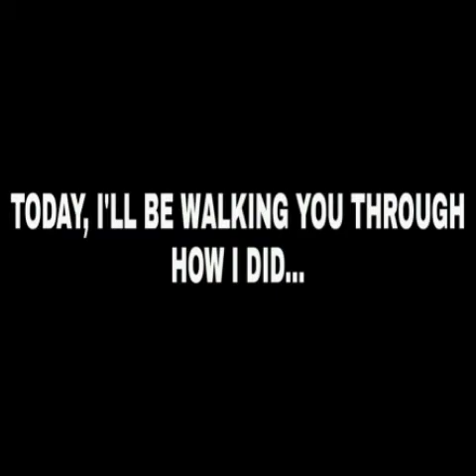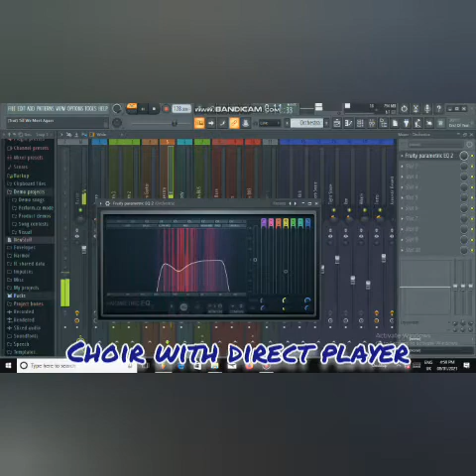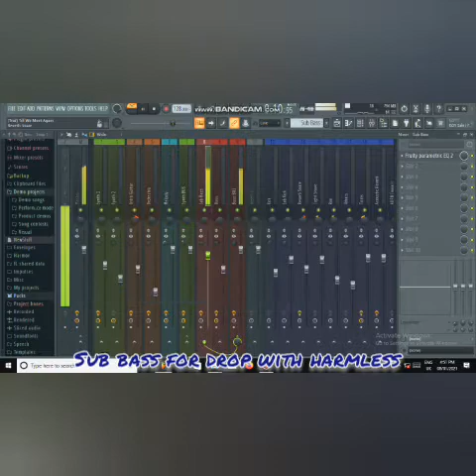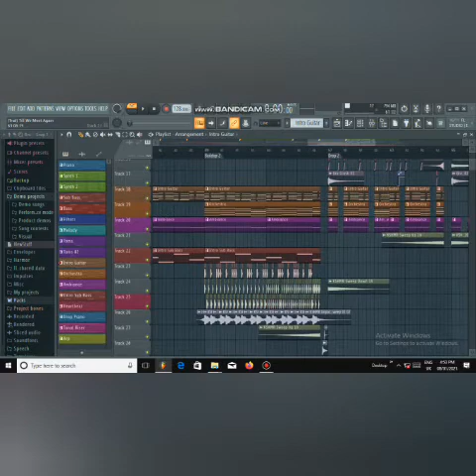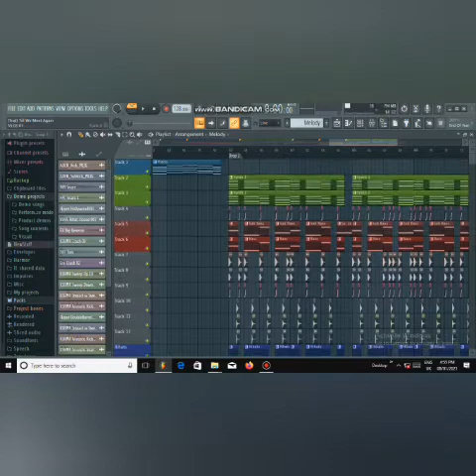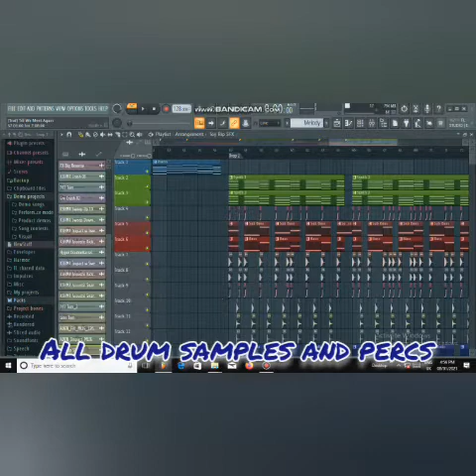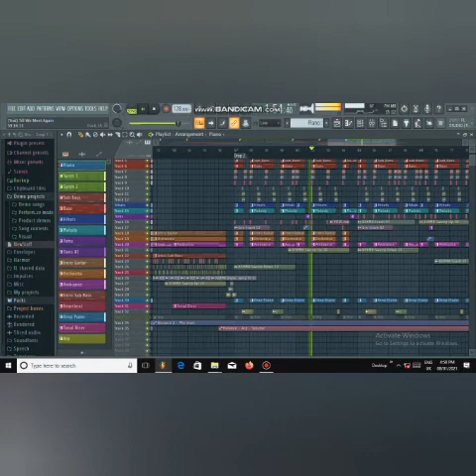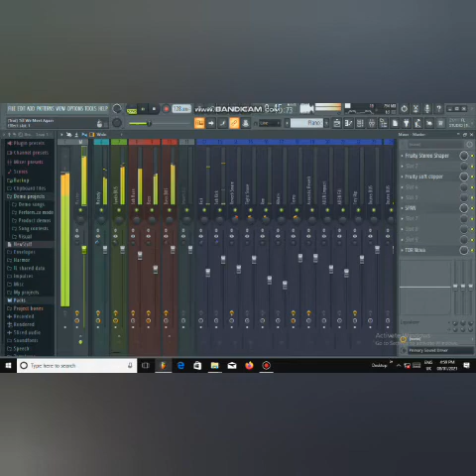How I Made "TILL WE MEET AGAIN" with an "ILLENIUM" vibe... the LUKALYK WAY | Future Bass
Created this masterpiece as a result of giving myself a break from production and learning more stuff...hope you enjoy.

Software Used: FL Studio 20
Stock plugins dominated.

Stock plugins Used:
- Effects: Fruity Reeverb 2
Parametric EQ 2
Gross Beat
Soft Clipper
Stereo Shaper
Patcher
PanOMatic
Fruity Balance

Synths:
Harmor
FLEX
Harmless
FL Keys
Morphine
3X OSC
Direct Wave Player

External Plugins Used:
Effects: Shaperbox 2
Kickstart
SPAN
Camel Crusher
TDR Nova
Polyverse Wider
OTT

Synths:
Ample Guitar M II Lite

Shoutout to FL Studio Tips for their awesome mixing and mastering techniques.

Sorry for muting the arp at 9:21, my CPU couldn't handle it. LOL!
Again, sorry for any interruptions cos I'm using the trial version of FL Studio 20...poor me. :(
But thanks for taking the time to watch. Really appreciate it.

Next Video:
How To Mimic Electric Guitar using free plugins.

Wanna get closer?